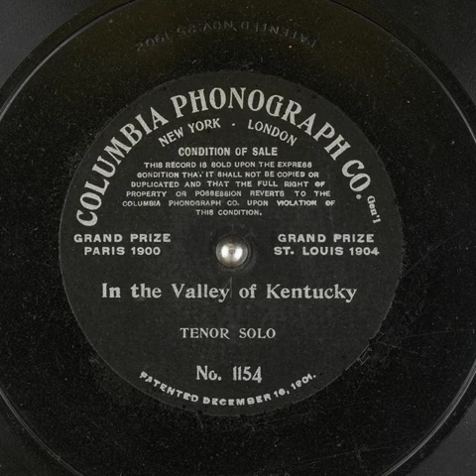In the Valley of Kentucky 1903